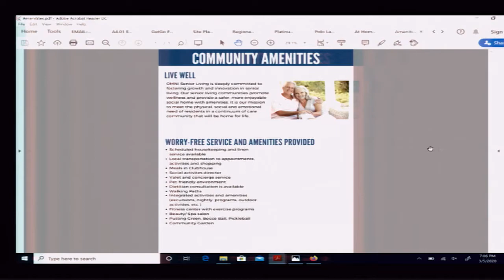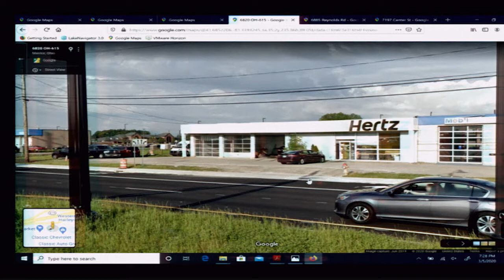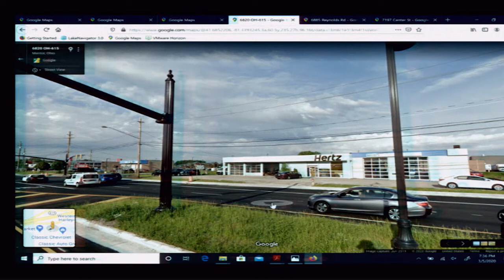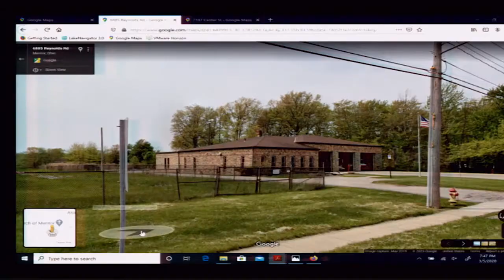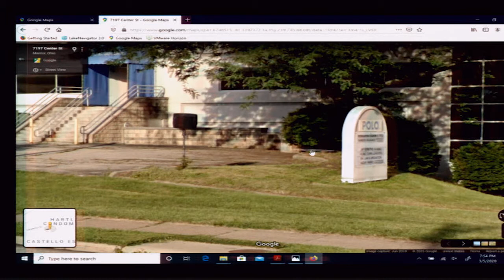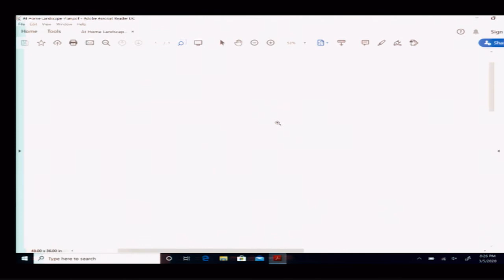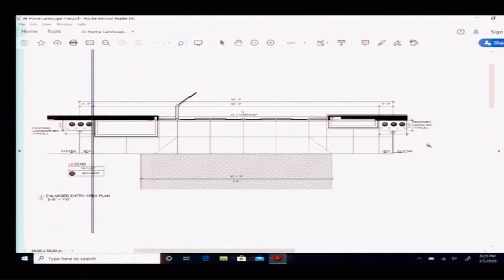Mentor Planning Commission Meeting March 5, 2020